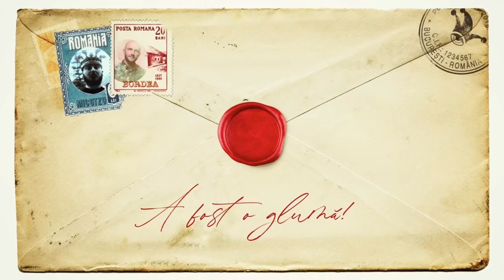A fost o Glumă cu Micutzu și Bordea I Ep. 50 - Stand-up în vreme de război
Episodul cu numărul 50 îl sărbătorim alături de Bobo, care nu trebuia să fie în podcast, dar s-a nimerit să fie prin preajmă. S-au interzis mâncăruri românești, s-au salvat copii din Africa și mai ales, s-au făcut planuri pentru un viitor posibil război. Toate astea într-un singur episod, JEZUSS!
Dă-i play și o să te lămurești singur care-i faza cu gras obosit 1 și gras obosit 2, apropo nu uita să ne lași subiecte pentru băieți în comentarii.

Vă mulțumim că ne-ați fost în toți acești ani aproape, fie în sală la spectacole, fie aici pe Youtube cu like-uri, comentarii și gânduri bune. Vă salutăm și vă mulțumim!

Urmărește-ne pe Facebook și Instagram ca să știi exact ce și cum mai facem, pe și